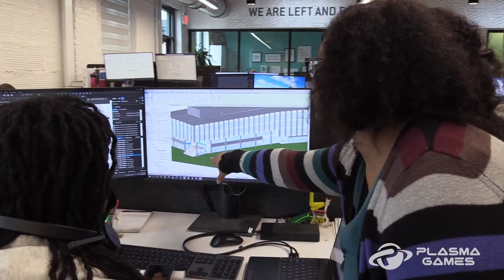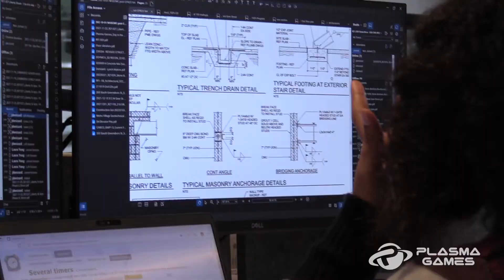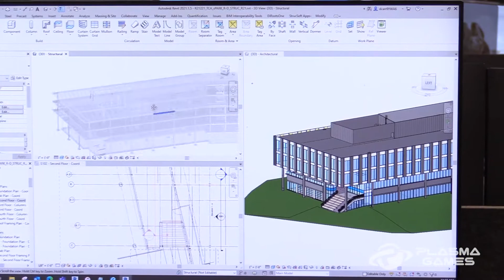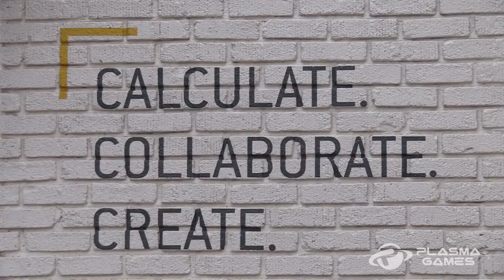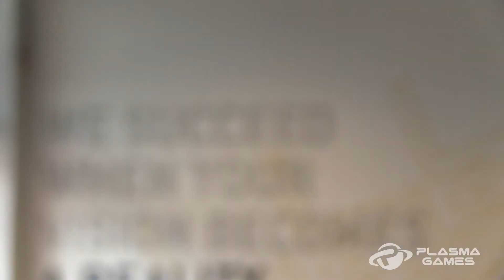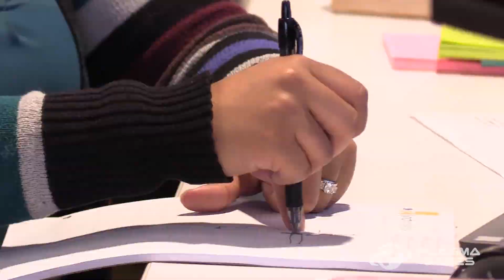Day in the Life of a Structural Engineer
Wondering what it's really like to be a Structural Engineer? Jasmine Denizard shares with us some of the latest projects taking place at Lynch Mykins Structural Engineers, PC and what her typical day is like as a Structural Project Engineer.